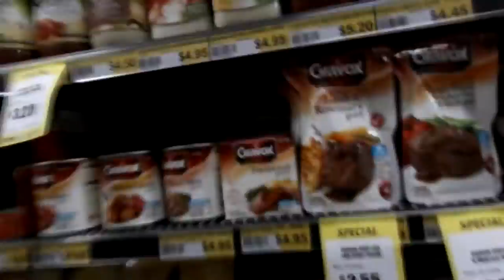Vlog 1| Ferrai's and Deck Snap